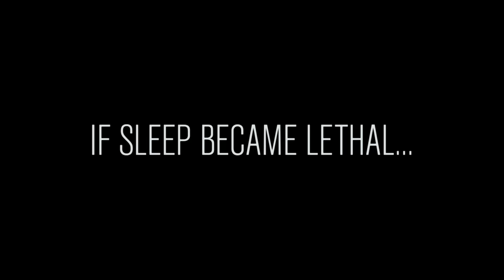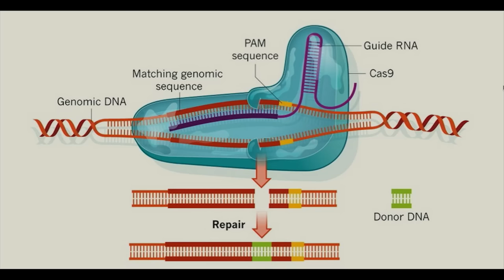RT Podcast: Ep. 381 - Pseudo Dicks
Join Gus Sorola, Gavin Free, Brandon Farmahini, Chris Demarais and special guest Sally Le Page as they discuss Brexit, tits, vaganuses and more on this week's RT Podcast!